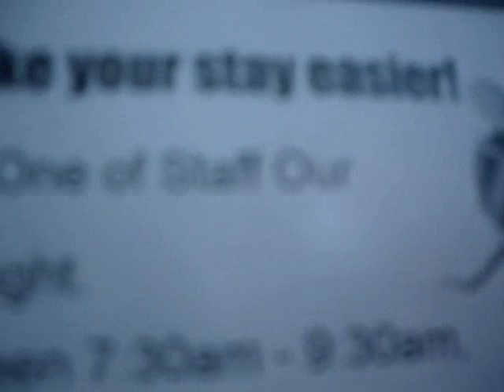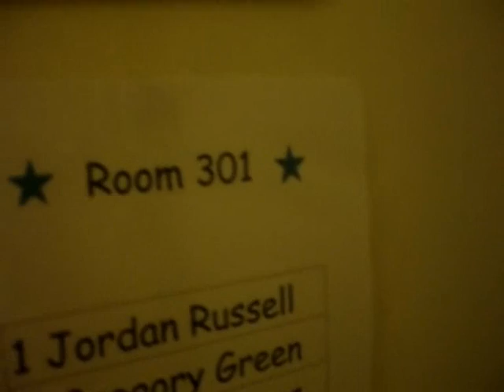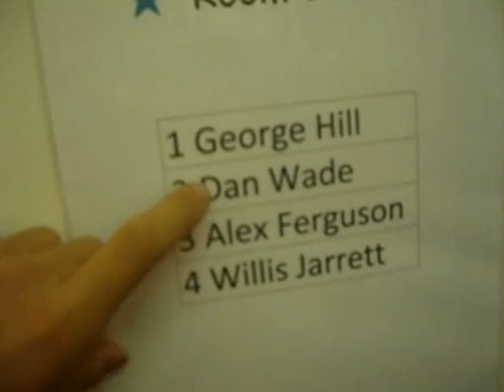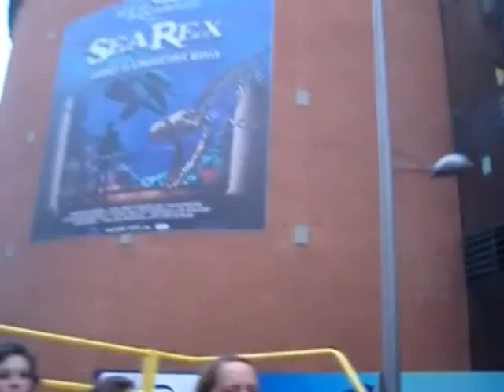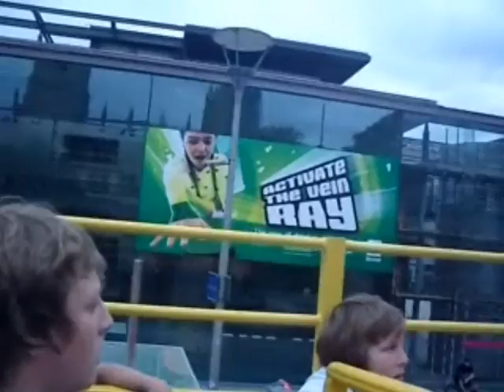bristol year 8 part 1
this is my year 8 trip to bristol with christs college guildford, it was very fun.